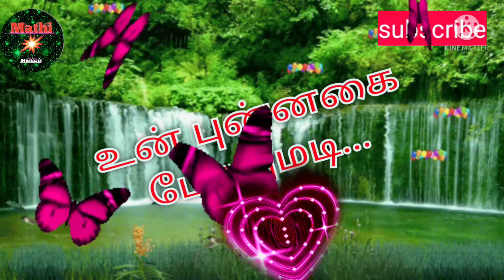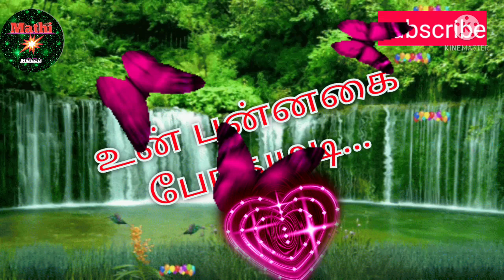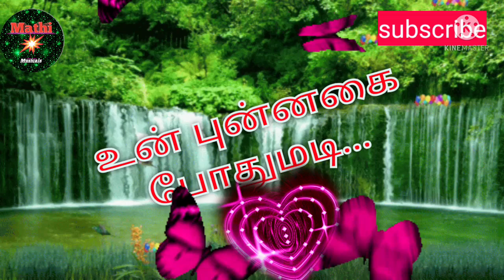உன் புண்ணகை போதுமடி... சிறு பூக்களும் பூக்குமடி..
உன் புண்ணகை போதுமடி... சிறு பூக்களும் பூக்குமடி..  Tamil super hit love melody song